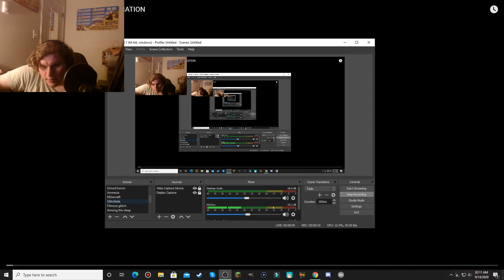IceWolfGem Reacts: Animosity - Glitchtale S2 EP #8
Amazing people that made the sound effects and music